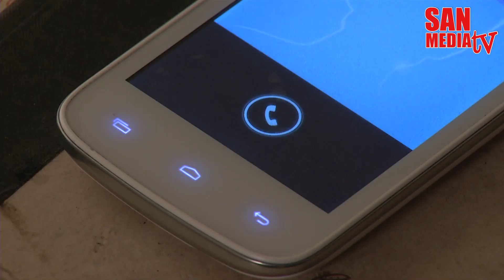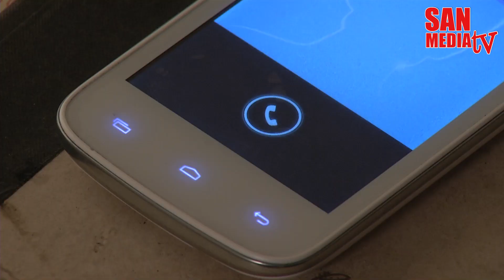BOMMALAATAM - பொம்மலாட்டம் - Episode 598 (15/12/2014)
Technicians List:

Produced by /
A.Gurubaran,
Director,
SAN MEDIA LIMITED.

Director / Mr. Stalin
Music / Dhina
Screen Play /Mr. S. Selvam
Dialogues / Mr.Nandhan Shridhar

இயக்கம் / திரு. ஸ்டாலின்
திரைக்கதை / திரு. S.செல்வம்
வசனம் / திரு.நந்தன் ஸ்ரீதரன்